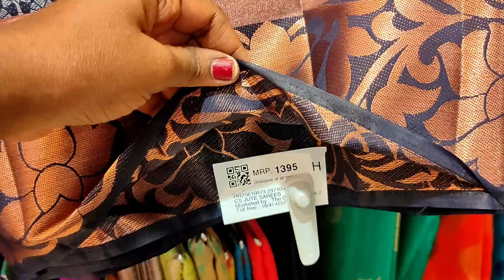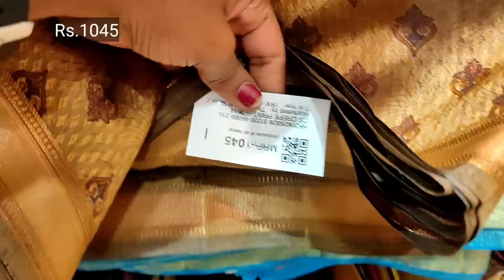Rs.425 Copper Silk Saree/2pc Combo Offers/Fancy Silk/Brasso/Kora Muslin/Banarasi/Tusser Silk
Shop Address :
The Chennai Silks,
Velachery.